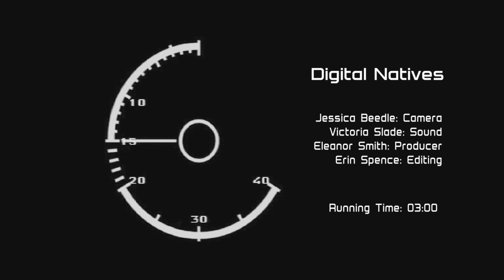Digital Natives (2019)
This documentary style film discusses the impact that technology is having on todays children and touches on how it has evolved over the past 20 years.

Director: Jessical Beedle & Eleanor Smith
Producer: Eleanor Smith
Camera: Jessica Beedle
Sound: Victoria Slade
Editor: Erin Spence